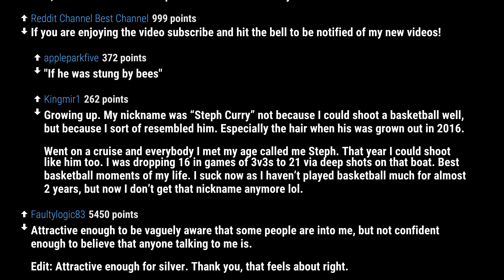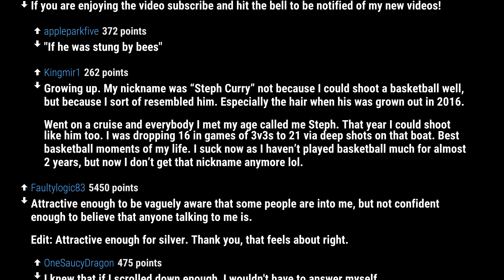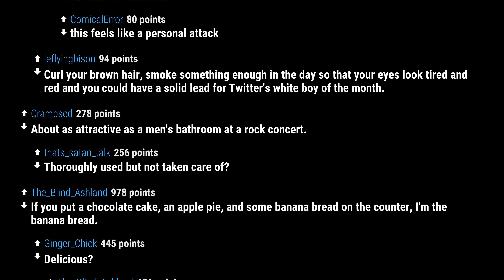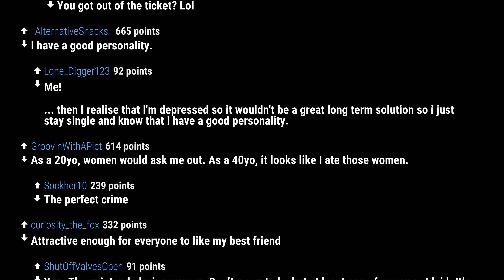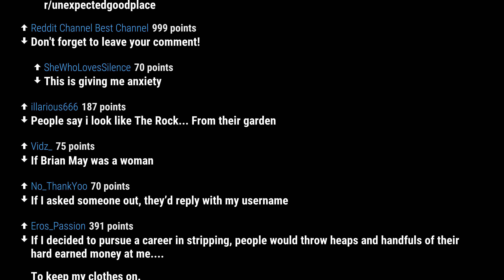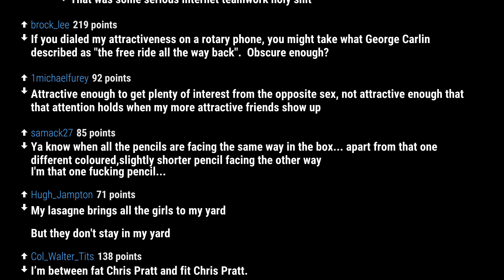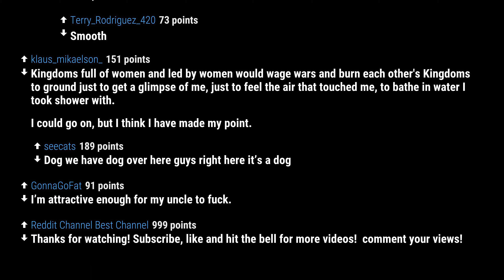How ATTRACTIVE are you?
Without giving a number, how attractive are you?